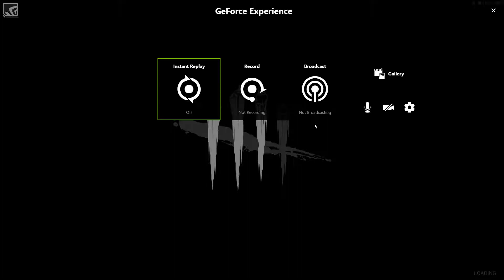2017-04-19 - Dead by Daylight - Part 653